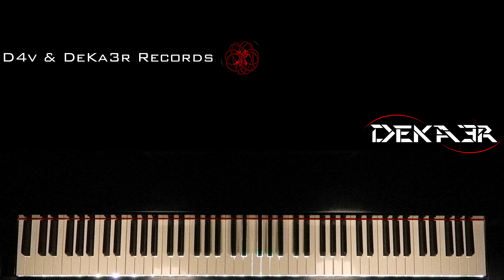🔴 IRL 🎹 EJERCICIOS para PIANO - FA sostenido Mayor - ESCALAS DOBLES en SEXTAS - 355